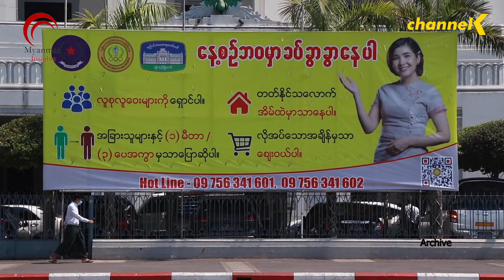၂၀၂၀ ခုနှစ် စက်တင်ဘာလ ၃ ရက်နေ့အတွက် နောက်ဆုံးရ ပြည်တွင်း သတင်းများ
၂၀၂၀ ခုနှစ်  စက်တင်ဘာလ ၃ ရက်နေ့အတွက် နောက်ဆုံးရ ပြည်တွင်း သတင်းများ
ယနေ့ ၂၀၂၀ ခုနှစ်  စက်တင်ဘာလ ၃ ရက်နေ့အတွက်

- နိုင်ငံတော်အနေနဲ့ အကုန်အကျများပေမယ့် ပြည်သူတယောက်ချင်းရဲ့အသက်ဟာ တန်ဖိုးဖြတ်လို့မရဘူးလို့ နိုင်ငံတော်၏ အတိုင်ပင်ခံပုဂ္ဂိုလ်က ပြောကြား

- နေ့စား/လပေး အစိုးရဝန်ထမ်းများအား လခစားအမြဲတမ်း ဝန်ထမ်းအဖြစ် ခန့်ထားပေးရန် အစီအစဉ် ရှိ/မရှိ အမျိုးသားလွှတ်တော်မှာ မေးမြန်း

 - အတည်ပြုလူနာအမှတ် ၈၈၆ ဟာ ကုန်တင်ယဉ်မောင်းဖြစ်ပြီး ၎င်းကိုစောင့်ကြည့်ရေးစခန်းမှ ပြည်ဆေးရုံကြီးကို ပို့ဆောင်ထား